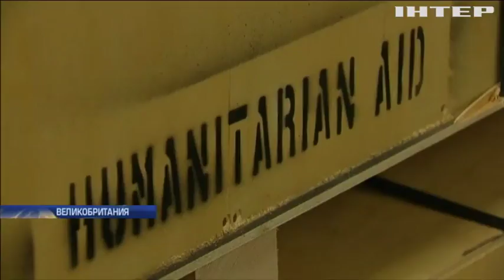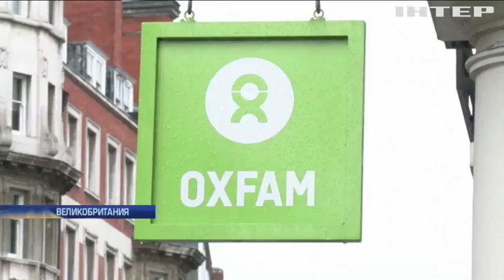Изгои благотворительности: скандал вокруг Oxfam поставил под угрозу существование организации